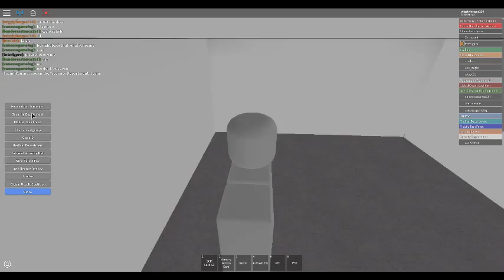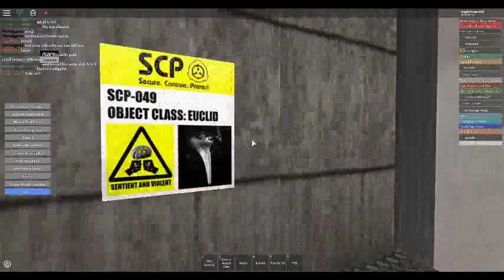SCP 3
Do you guys like it?